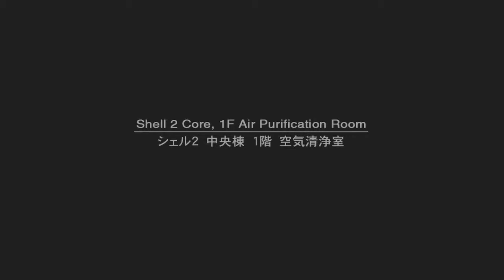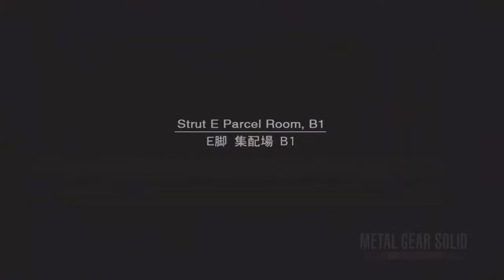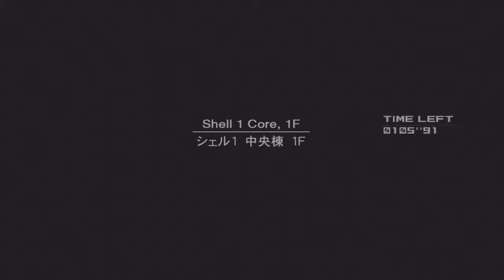Metal gear solid 2 Extreme Walkthrough Episode 3 Preparation Rang Big boss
Donc dans cet vidéo je joue en diffuculté extreme sans radar et une fois reperer le jeux se finit donc j'esper que vous aimeriez ces walkthroughs mais vous inquietez je vais me depecher de les terminer pour commencer le jeux en Big boss